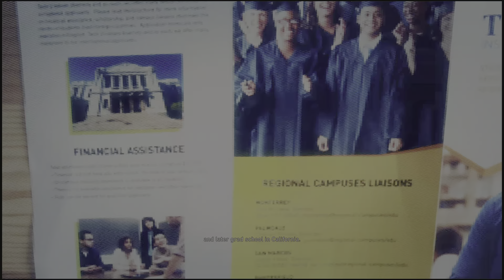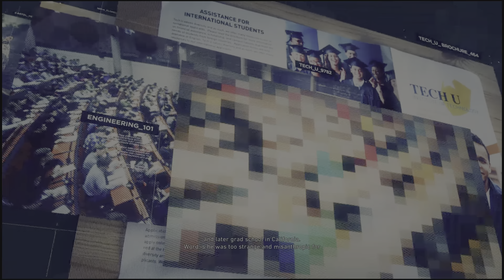Tom Clancy's Ghost Recon Wildlands Part 14 Dead Trees